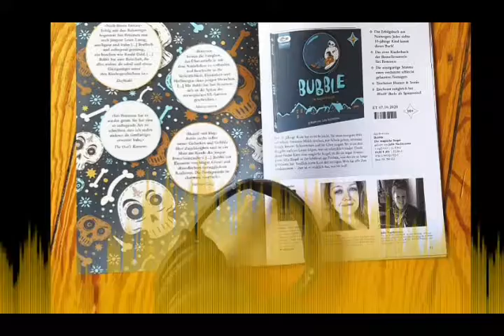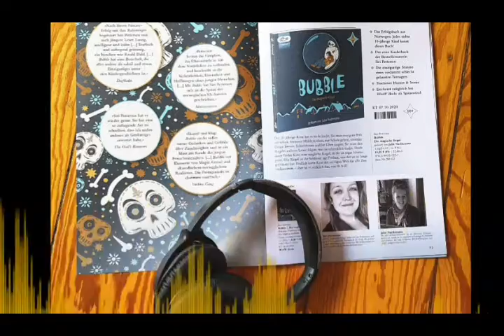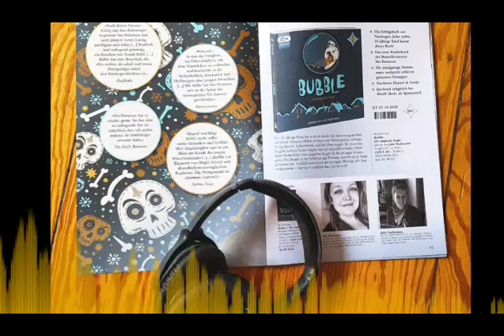Bubble - Die magische Kugel - Hörprobe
Siri Pettersen
Bubble
Die magische Kugel
Vollständige Lesung
gelesen von Julia Nachtmann
1 mp3-CD | ca. 8 Std.
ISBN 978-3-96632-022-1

Buchausgabe: WooW Books
Cover: Siri Pettersen
Übersetzung: Aus dem Norwegischen von Dagmar Mißfeldt

Mein durchgeschütteltes Leben

Die 11-jährige Kine hat es nicht leicht. Sie muss morgens früh aufstehen, fettarme Milch trinken, zur Schule gehen und dort unnütze Dinge lernen, am Schwimmunterricht teilnehmen und im Weihnachtschor mitsingen.
Sie ist gezwungen, den Regeln anderer Leute zu folgen, in einer schrecklichen Stadt, in einer schrecklichen Welt. Doch nach dem schlimmsten Schultag aller Zeiten findet Kine eine magische Kugel, die so riesig wird, dass sie schließlich sogar hineinpasst. Die Kugel ist ihr Schlüssel zur Freiheit, von der sie so lange geträumt hat. Endlich kann Kine der nervigen Welt für alle Zeit entkommen – aber ist es wirklich das, was sie will?
Die einzigartige Stimme eines verdammt schlecht gelaunten Teenagers mit trockenem Humor von der norwegischen Erfolgsautorin Siri Pettersen beschrieben und mit viel Ironie von Julia Nachtmann gelesen.

»Nach ihrem Fantasy-Erfolg mit den Rabenringen begeistert Siri Pettersen nun auch jüngere Leser. Lustig, intelligent und kühn […] Teuflisch und aufregend grimmig, ein bisschen wie Roald Dahl. […]
Bubble hat eine Botschaft, die alles andere als subtil und etwas Einzigartiges unter den Kindergeschichten ist.« Dagbladet

»Skurril und klug: Bubble steckt voller weiser Gedanken und Gefühle über Zugehörigkeit und ist ein
Muss am Rande des jungen Erwachsenenalters. […] Bubble hat Elemente von Magie, Grusel und
altmodischem norwegischem Realismus. Die Protagonistin ist charmant mürrisch.« Verdens Gang